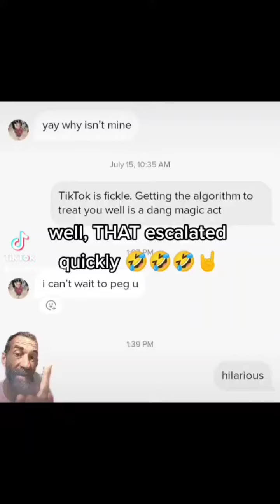a typical unusual day in Huntsville Alabama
Season 25 Episode 7 of the web series "a courtship"